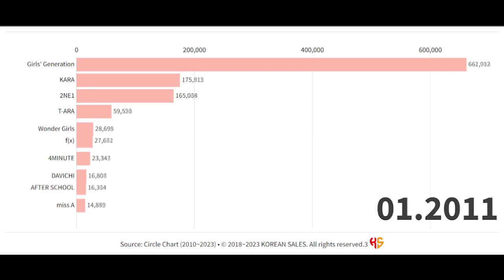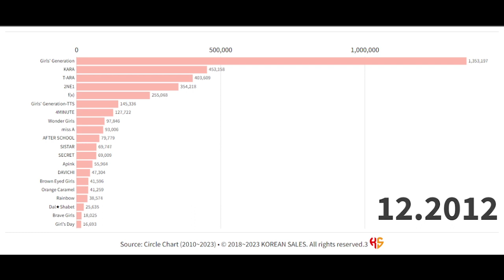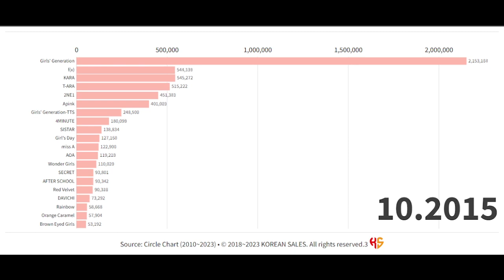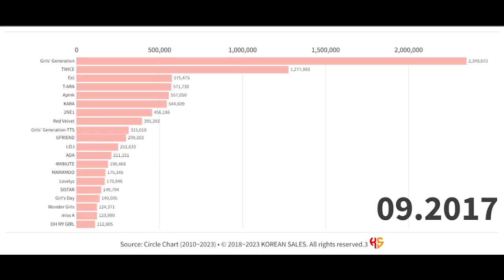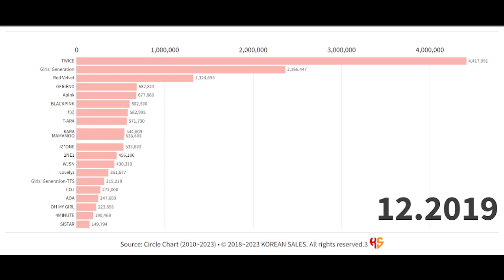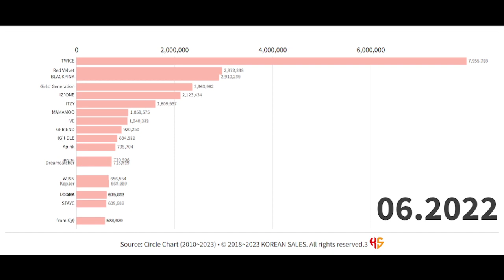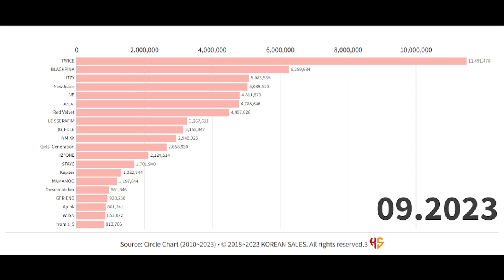BEST-SELLING GIRL GROUPS ON CIRCLE CHART (2010~09.2023) | KOREAN SALES